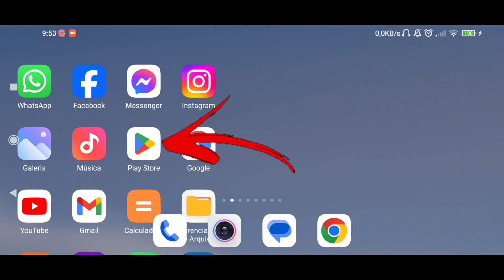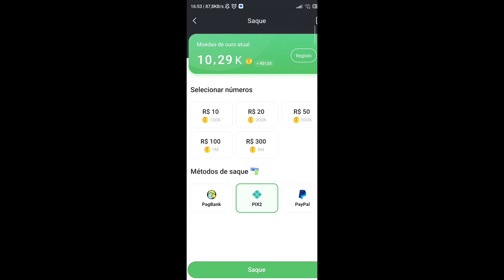Como Receber Gemas Grátis no Brawl Stars: Métodos Reais e Eficazes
Aprenda como ganhar gemas grátis no Brawl Stars.